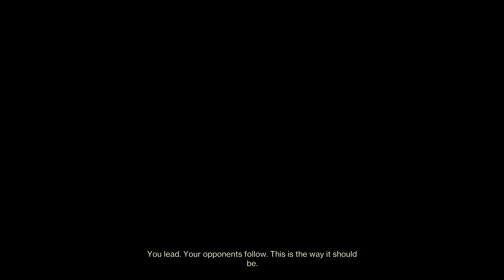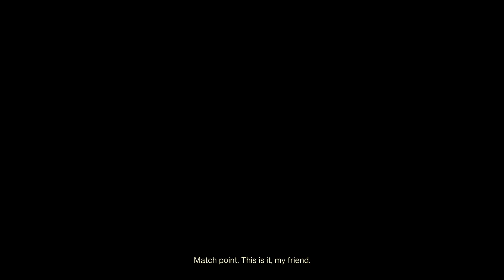Pure Titan Fury 💢 Crushing Dreams in Trials! 😈 - The Burnout